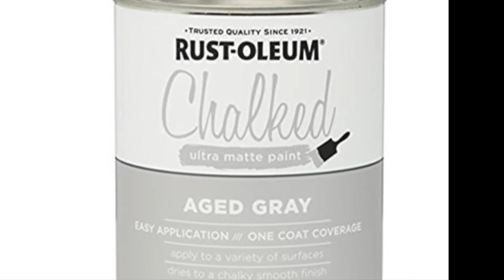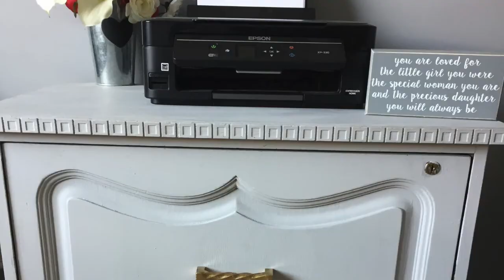Thrifted File Cabinet Makeover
In this video I will show you how I made over this $55 file cabinet.
The file cabinet was purchased from Habitat for Humanity Restore.